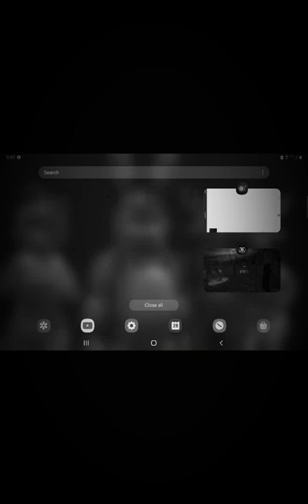SAMMY IS HERE IN ALICE ANGELS BOOTH